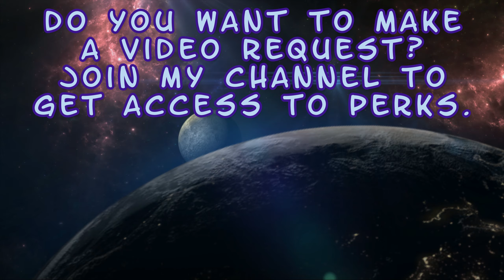Peacemaker v Sub-Zero / Scorpion v Smoke - Kombat League Season of the Huntress - Mortal Kombat 1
Enjoy! :D